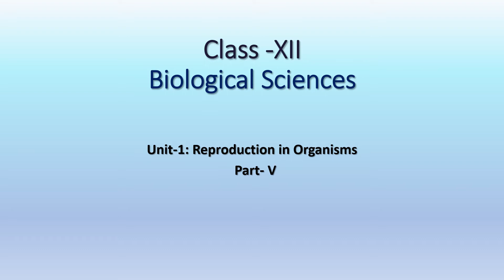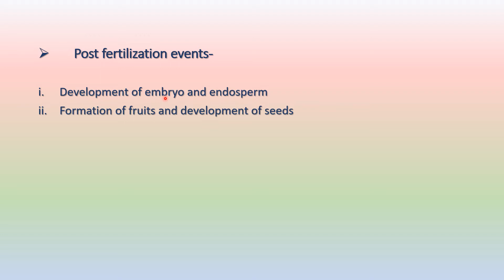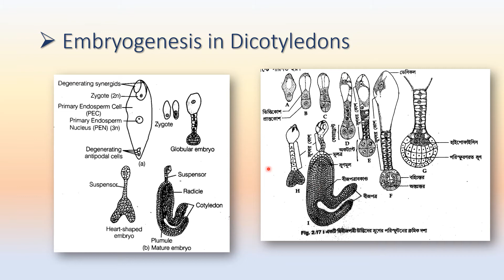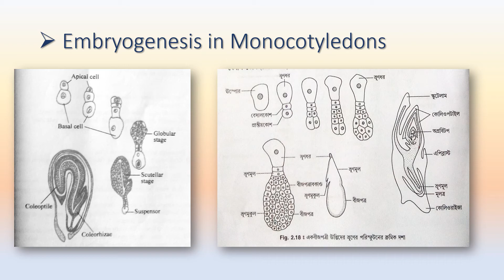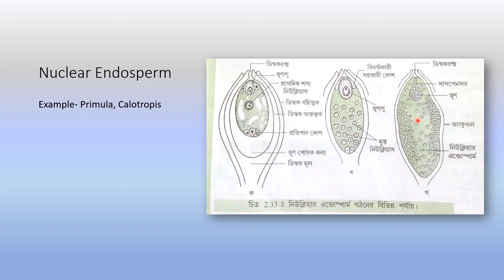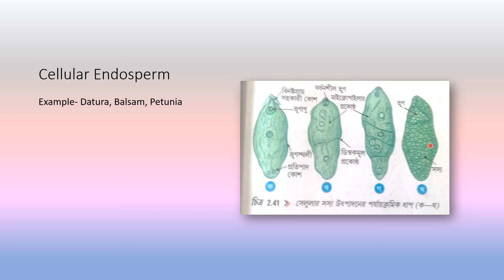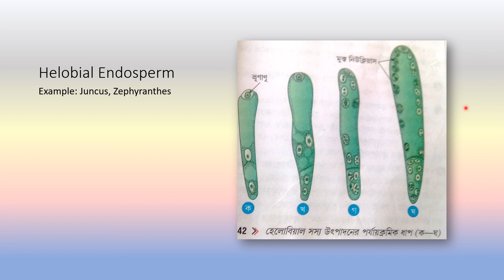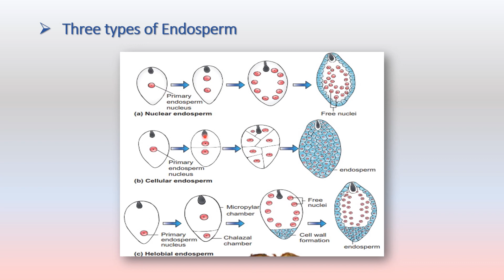Class XII. Biological Sciences. Reproduction in organisms Part-5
Sri Nirmalya Kumar Giri